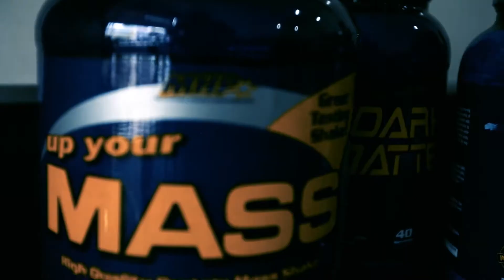Um dia de treino com Artur Machado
Segundo os japoneses, fazer o que gosta é o segredo para uma vida feliz.
Para Artur Machado, o crossfit é a rotina que melhora o seu humor e seu dia.
Não seria nada legal encontrar com ele em um dia que ele não treinou, né?